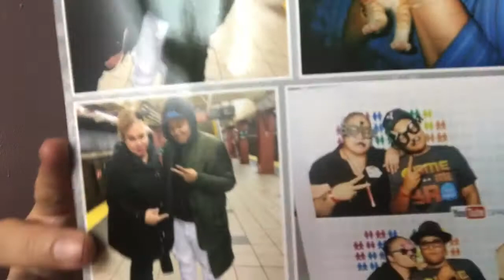30 Day Sewing Challenge - Day 13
It's my birthday and day 13 of the 30 day sewing challenge.  I believe in stress relievers and in this case a healthy stress reliever is sewing especially sewing scraps of fabric together to create a crazy quilt.

tech specs:

camera:  iPhone 7 frontal lens
editing: iMovie via iPhone 7